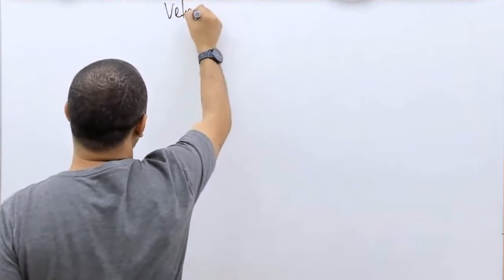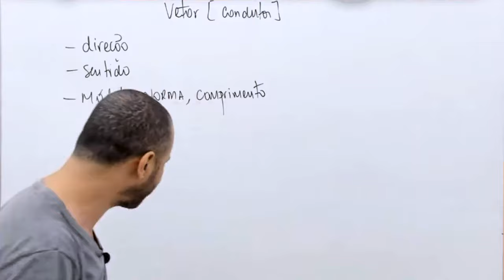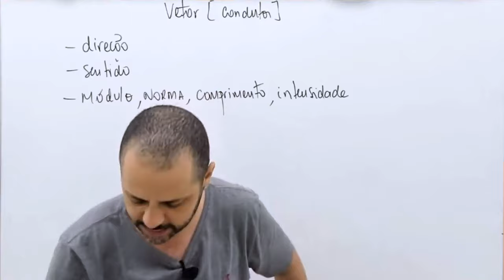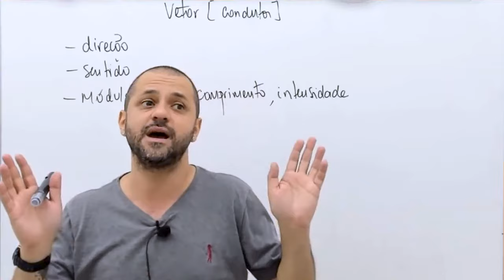O que é um vetor?